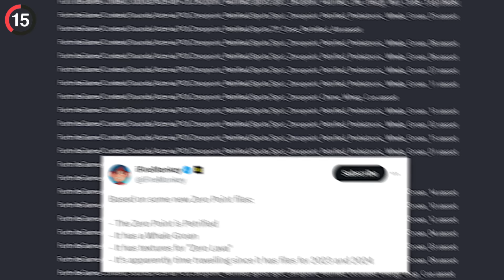Fortnite’s GREATEST Unsolved Mystery..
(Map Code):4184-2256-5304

Prizes:
First player To Unreal Rank Prize $2500 USD
First player to Elite Rank  Prize: $1500 USD
First player to Platinum Rank Prize: $500 USD
First player to Gold Rank Prize: $500 USD